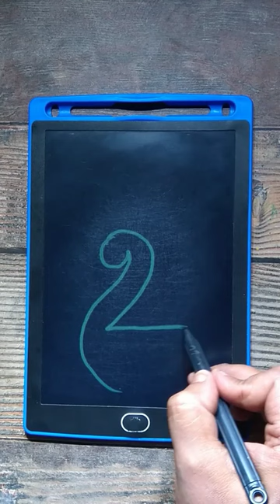2 = How to draw Goose 🦆 step by step for Everyone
2 = How to draw Goose 🦆 step by step for Everyone